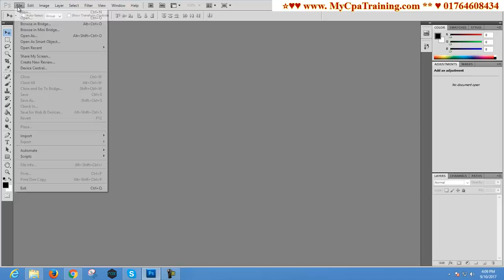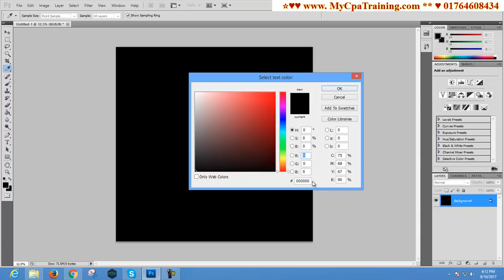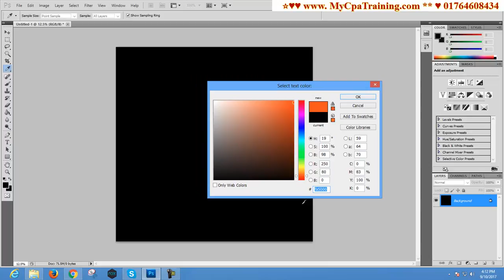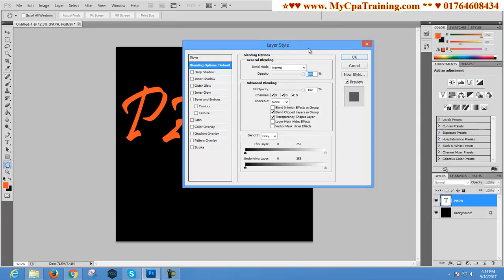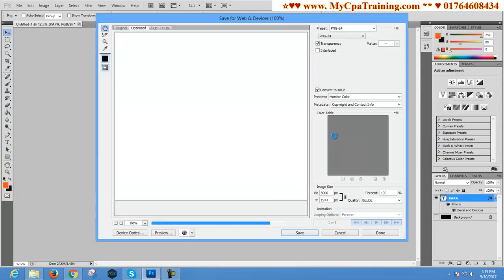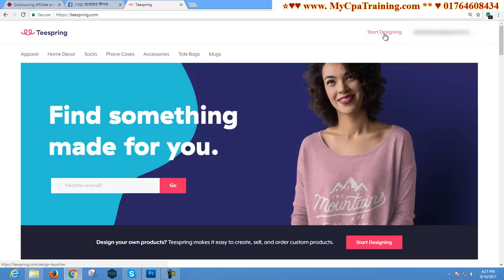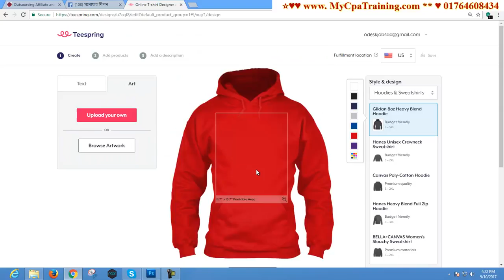Gold text effect t shirt design#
Skype : vaishipon
ধন্যবাদ
মনোয়ার শিপন Gold text effect t shirt design bangla tutorial for Bangladeshi freelancers and marketers and freelancers.

t shirt marketing
gold text effect  graphic design

গুরুত্বপূর্ণ টিউটোরিয়াল

এই অফার সীমিত সময়ের জন্য।
১২ বৎসরের অভিজ্ঞতা ২ লাইনে বোঝানো যাবেনা, তার পর ও বলার চেষ্টা করছি।
১. ডিজিটাল মার্কেটিং নলেজ
২. আমাজন এফিলিয়েট একাউন্ট
৩. আমাজন এফিলিয়েট ওয়েব সাইট
১. ডিজিটাল মার্কেটিং নলেজ
২. মেক মানি এফিলিয়েট একাউন্ট
৩. মেক মানি এফিলিয়েট ওয়েব সাইট
১. ডিজিটাল মার্কেটিং নলেজ
২. টি শার্ট এফিলিয়েট একাউন্ট
৩. টি শার্ট এফিলিয়েট ওয়েব সাইট
১. ডিজিটাল মার্কেটিং নলেজ
২. সি পি এ মার্কেটিং একাউন্ট
৩. সি পি এ মার্কেটিং অফার এর জন্য ওয়েব সাইট